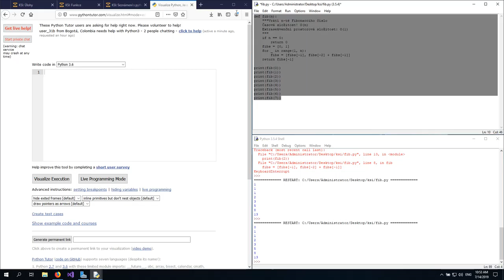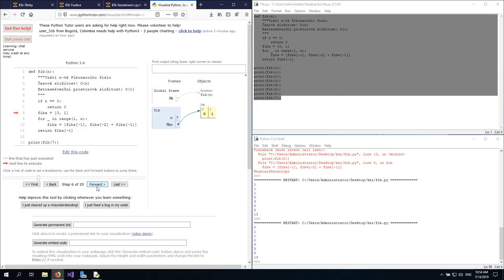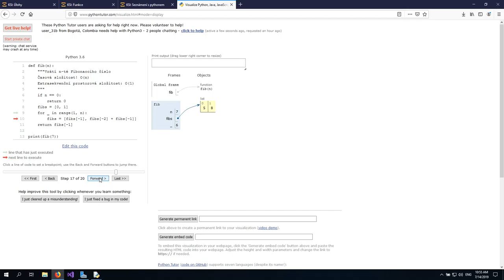01_01_Rekurze Fibonacci iterativne pythontutor.com